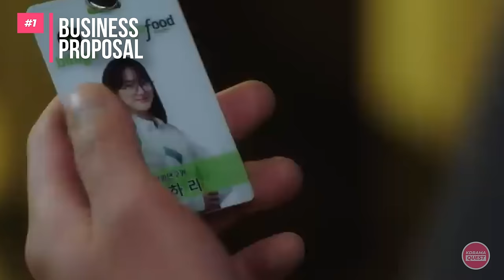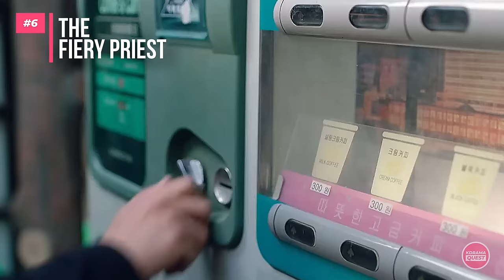12 HILARIOUS Korean Comedy K-Dramas for Non-Stop Laughter!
From hilarious office antics to romantic comedies with a twist, we've got a fantastic selection of kdramas that will tickle your funny bone and brighten your day!

Welcome to Waikiki,  Strong Woman Do Bong Soon,The Sound of Your Heart
The Fiery Priest, Gaus Electronics, Business Proposal , Yumi's Cells, Mr. Queen, True Beauty, What's Wrong With Secretary Kim, Weightlifting Fairy Kim Bok Joo,  She Was Pretty

Korean comedy dramas
Funny K-dramas
Best laugh-out-loud Korean series
Hilarious K-dramas to watch
Korean dramas for laughter
Top funny K-dramas
Laugh-inducing Korean series
Must-watch humorous K-dramas
Korean dramas for a good chuckle
Best comedic K-dramas
Hilarious Korean series to binge-watch
Laugh-worthy Korean dramas
Funniest Kdramas, Best Korean Dramas To Make You Laugh
funny kdramas, binge watch worthy comedy kdramas, comedy, funniest kdramas, kdramas to watch when you're sad, laughter kdramas, Korean Dramas Laughing10 Funny Korean Dramas To Watch If You Need a Good Laugh
asian dramas
best comedy kdrama
best funny kdrama
best k drama
best k dramas
best k dramas to watch
best kdrama
best kdrama on netflix
best kdrama to watch
best korean comedy drama
best korean drama
business proposal reaction
comedy k drama
comedy k dramas to watch
comedy kdrama
comedy korean drama
feel good kdrama
fiery priest
funniest kdrama
funniest korean drama
funny k dramas
funny k dramas to watch
funny kdrama
funny kdrama list
funny korean drama
k drama
k dramas
k dramas full episodes
k dramas to watch
kdrama
kdrama comedy
kdrama funny
kdrama to watch
kdramas
korean comedy show
korean drama
korean drama comedy
korean drama funny
korean drama in hindi dubbed
korean dramas
korean funny drama
korean movies
korean series
law school kdrama
new kdrama
new korean drama
romantic comedy korean drama
strong woman do bong soon
top k dramas to watch
weightlifting fairy kim bok joo
Exclusive
Premium
Top-rated
Best
Must-watch
Trending
Blockbuster
Critically acclaimed
Award-winning
Highly anticipated

best k drama for students
best korean series on netflix
best rom com kdrama
best rom com kdrama on netflix
best romantic k drama on Netflix
best romantic korean drama
best school drama on netflix
cute and funny kdrama
family comedy korean drama
funny kdrama on netflix
funny rom com kdrama
kdrama funny moments
kdrama funny moments netflix
kdrama romantic scenes
kdrama romantic scenes netflix
korean most romantic scenes
korean series on netflix
romantic comedy kdrama
short k dramas to binge watch
top 10 funny kdrama
top 10 kdrama on netflix
top 10 korean drama school love story
top 10 korean dramas

20 Best Romance Comedy Kdramas That'll Make You Fall In Love! [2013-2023] Ft. HappySqueak
10 K-Drama REMAKES That Are WAY BETTER Than The Originals!
Top 15 Most Popular Korean Drama Comedy From 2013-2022
15 Korean Dramas With The Highest Viewership! [Ft HappySqueak]
Top 10 Highest Rated Rom-Com Kdramas of 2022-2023 So Far!
Top 14 Most Watched KDramas on Netflix! [Ft HappySqueak]
17 K-Drama Couples Who Met On Set & Fell MADLY IN LOVE ( + 2024 Weddings!)
Top 20 Most Watched Netflix KDramas! [Ft. HappySqueak]

Welcome to KDramaQuest, Your ultimate hub for all things Korean Drama!